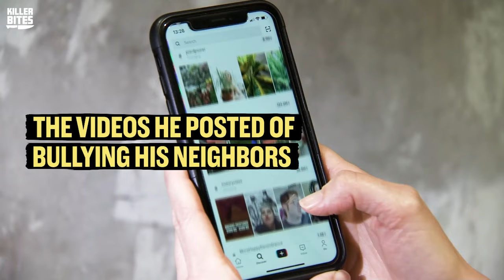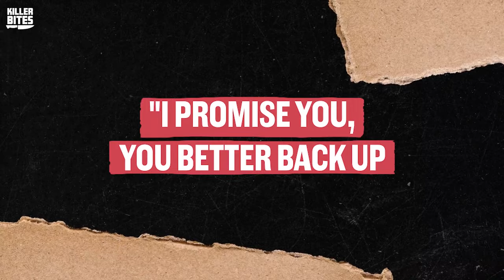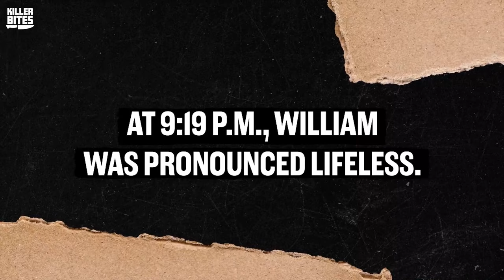He Ends His Neighbors Life For TikTok Clout ?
In today's episode of Killer Bites, we are talking about the case of Zachary Lathan, the TikTok Killer. Zachary got so obsessed with going viral and having a successful TikTok account that he turned violent towards his neighbors. Were the Durhams completely innocent in all of this? Was this really a self-defense case? Let us know what you think.